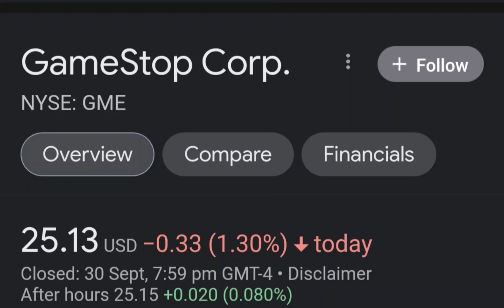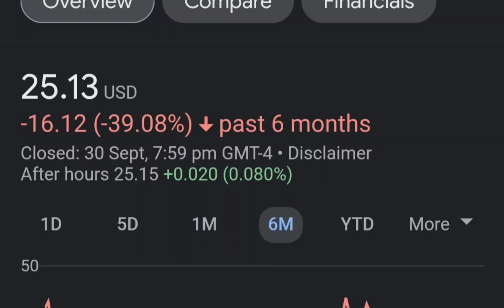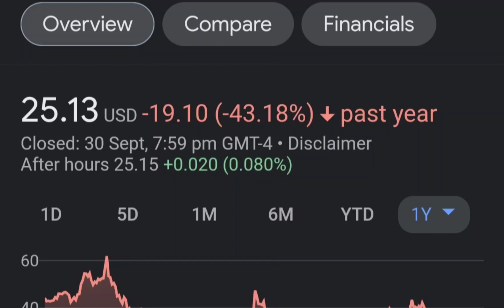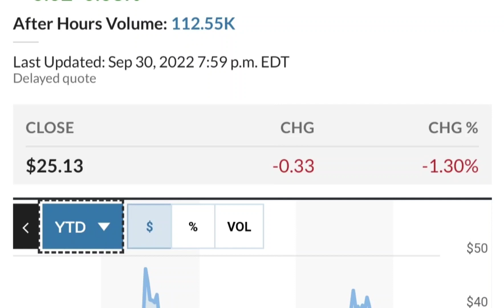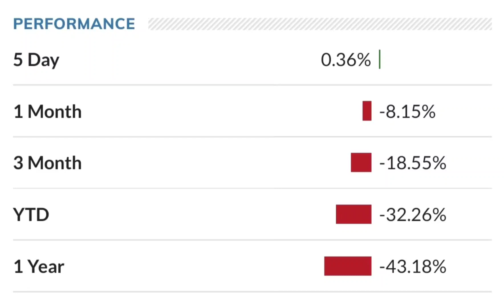GME Stock GameStop Stock Breaking News Today GME Stock Price Prediction GME Stock Target